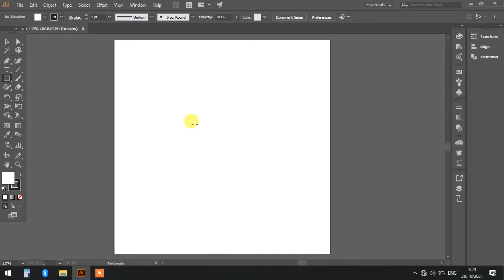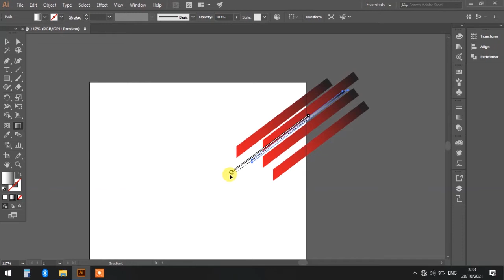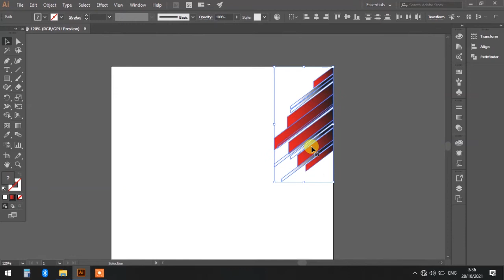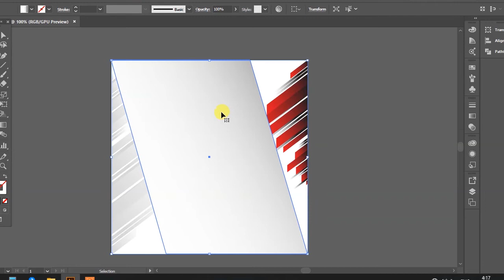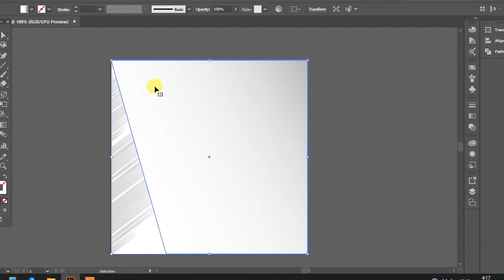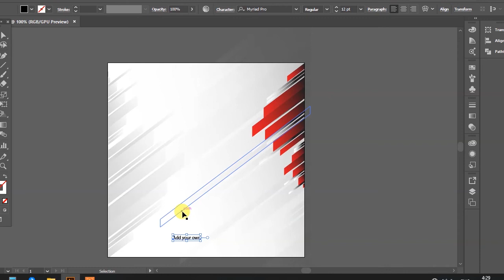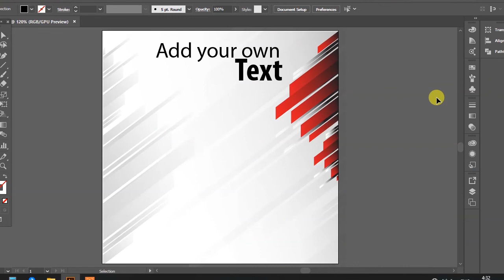Create Background with illustrator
There's a lot we could create in illustrator even in these days many applications are trying to develop their features and tools to follow what illustrator had done before they begin. But as a human being, we all could say nothing is perfect forever.
Peace and Love for all Graphic Design Applications.